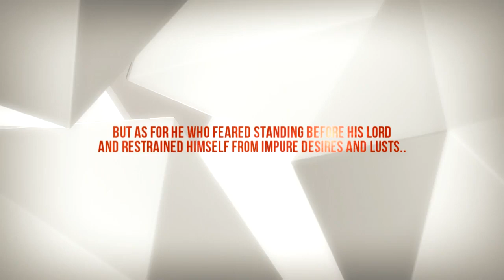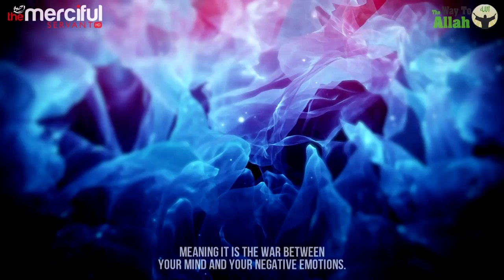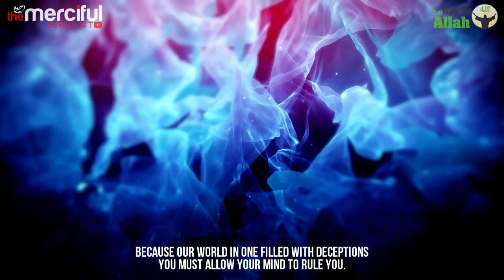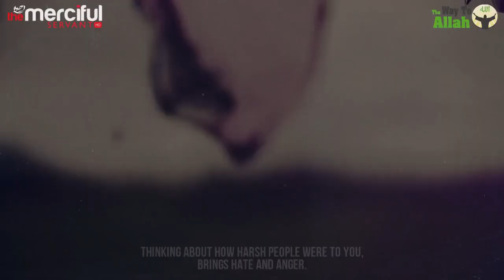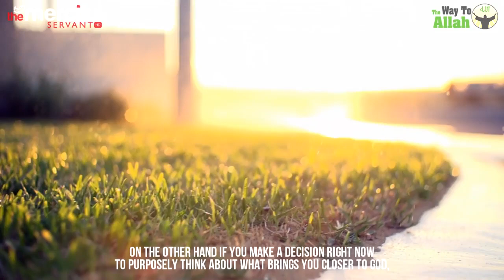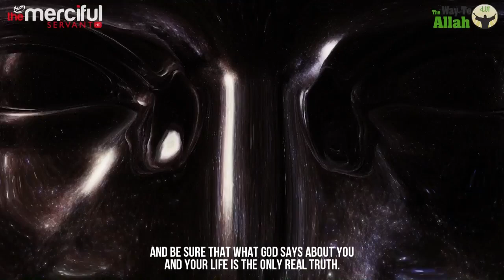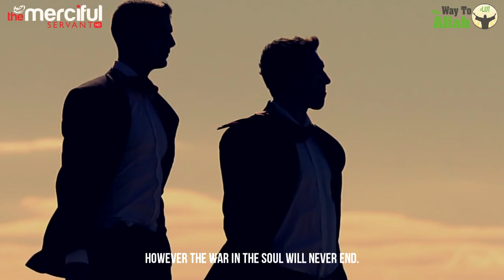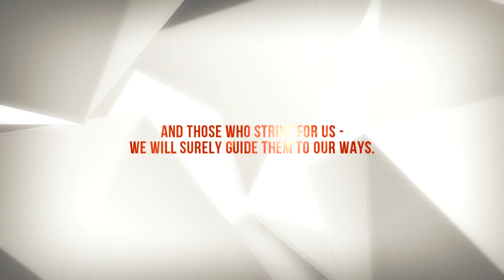Conquer Your Worst Enemy The Way To Allah